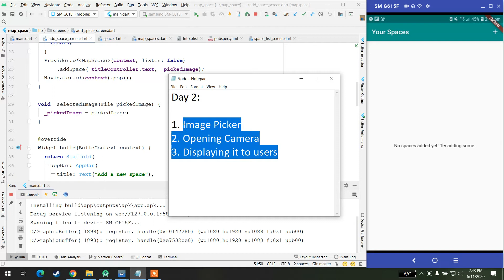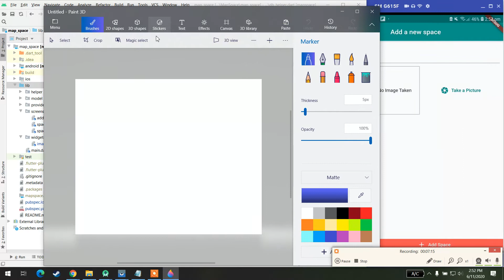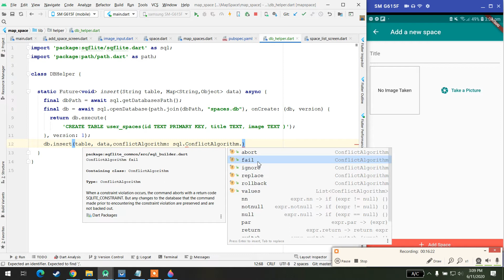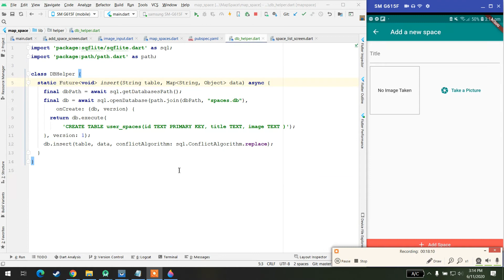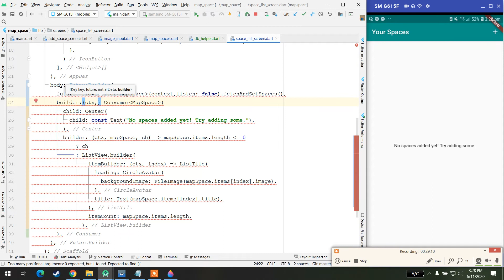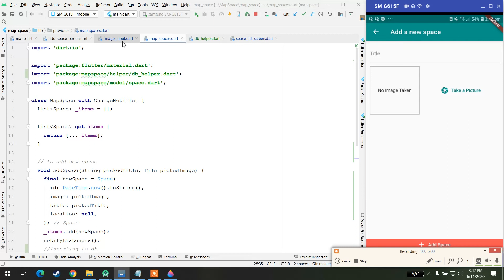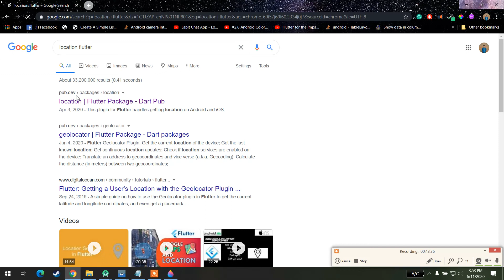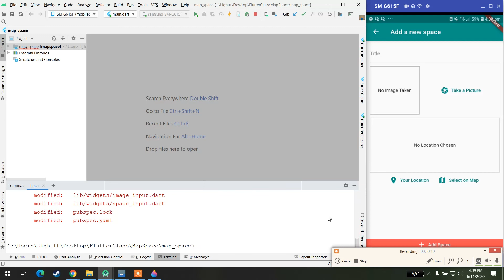Map Space Day 2 - IIT NEPAL (Google Maps App with Flutter)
The following playlist is of creating a Map Integration App using Flutter. The videos are scratch from our online class. Please follow through the links for more: